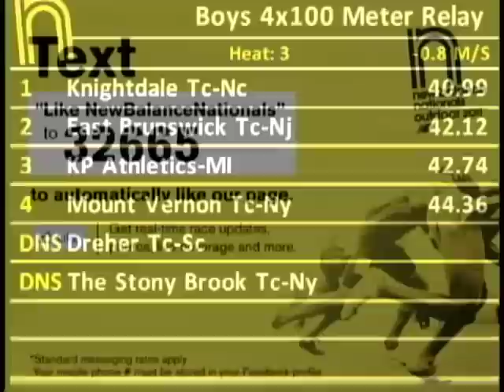Boys 4x100m Prelim Heat 3 - New Balance Outdoor Nationals 2011